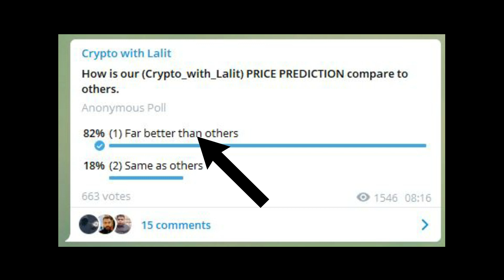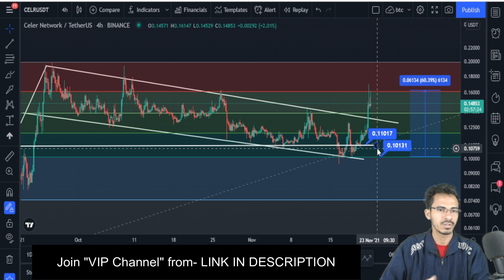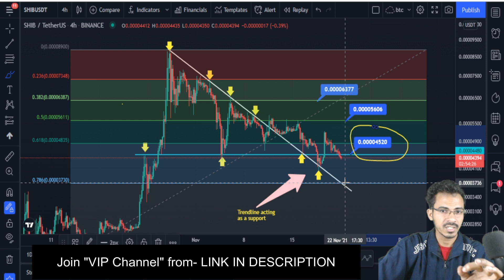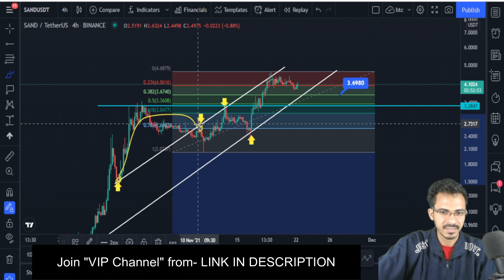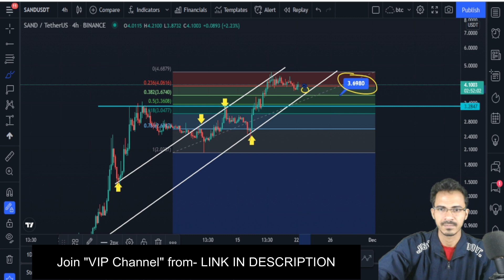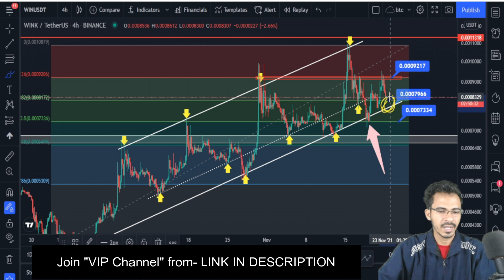🔴सावधान Shiba Inu 😱 | MANA Coin | SAND | Shiba Inu Coin NewsToday | Shiba Ini | Crypto News Today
SHIBA INU BIGGEST RALLY SOON
SHIBA INU 1 RS SOON
SHIBA TO LIST SAMSUNG
SHIBA LATEST UPDATE
SHIBA INU BURGER KING

shiba inu update tamil